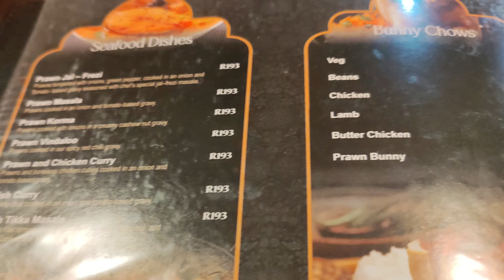Authentic North Indian food || Gate of India Gillitts || Taste adventure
Hi guys, we have ventured into a different part of our beautiful city and we are in Gillitts. We were told about this highly rated beautiful restaurant that is an adventure of flavour so we decided to give it a shot. We visited Gate of India and we were not disappointed.

You will find Gate of India at
Shop 8,
Gillitts Shopping Centre
13 Main Road
Gillitts